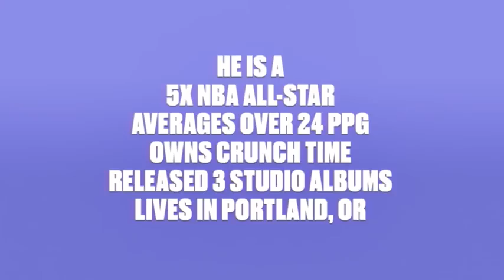NBA 2K21 Everything is Dame PS4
NBA 2K21 is an upcoming basketball simulation video game that will be developed by Visual Concepts and published by 2K Sports, based on the National Basketball Association. It will be the 22nd installment in the NBA 2K franchise and the successor to NBA 2K20.
Initial release date: 2020 Trending
Developer: Visual Concepts
Series: NBA 2K
Platforms: PlayStation 5, Xbox Series X, PlayStation 4, Xbox One, Nintendo Switch, Google Stadia, Microsoft Windows
Publishers: 2K Games, 2K Sports

Here are the NBA 2K21 System Requirements (Minimum)

    CPU: Intel® Core™ i3-530 @ 2.93 GHz / AMD FX-4100 @ 3.60 GHz or better.
    OS: Windows 7 64-bit, Windows 8.1 64-bit or Windows 10 64-bit.
    VIDEO CARD: NVIDIA® GeForce® GT 450 1GB / AMD® Radeon™ HD 7770 1GB or better.

A teaser was released on June 11, 2020 during the PS5 Reveal Event and featured the player model of New Orleans Pelicans' Zion Williamson. It shows in-engine footage and shows many effects such as ray-tracing and shadow details. On June 30, 2020, NBA 2K announced Damian Lillard, of the Portland Trail Blazers, as the cover for the standard edition on the current-generation consoles. On July 1, 2020, NBA 2K announced Zion Williamson as the cover athlete for the standard edition on the next-generation consoles. The last covers were released on July 2, 2020, honoring the late Kobe Bryant. There will be a #8 cover for current gen consoles — which features artwork of him dunking with the afro and a #24 cover for next gen consoles — which features artwork of him waving after scoring 60 points in his final NBA game in 2016; both numbers were worn by Bryant throughout his NBA career with the Los Angeles Lakers, respectively. The demo for the game was released on August 24th.